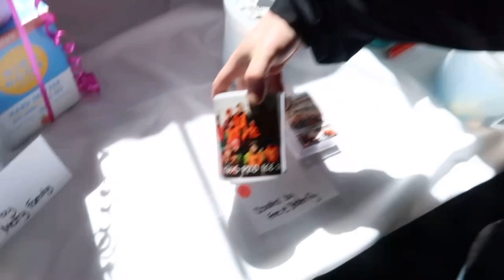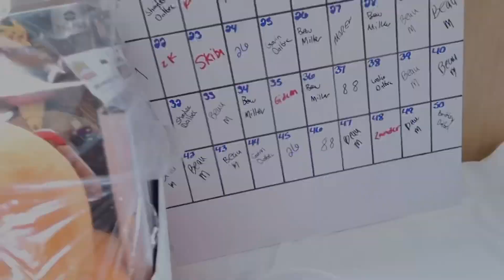BURN GAS AND GO FAST! Kids Pro Ice banquet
We get an invite to hang out with the kids from kids pro ice, the group I grew up with!